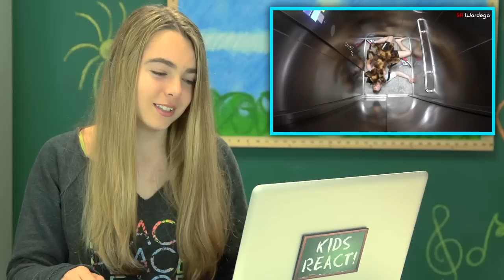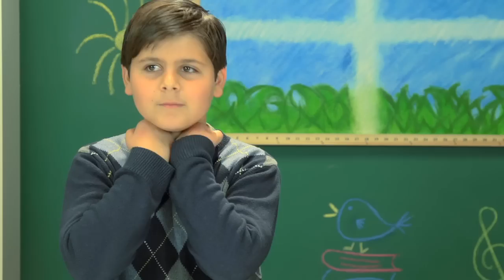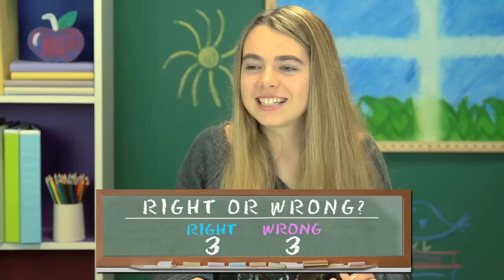KIDS REACT TO MUTANT SPIDER DOG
The Kids react to the viral video, Mutant Giant Spider Dog, in which people are pranked and frightened of a dog dressed as a spider.

Jenna, age 7
Daisy, age 9
Emma R., age 9
Cooper G., age 10
Dash, age 10

KIDS REACT #120 - Mutant Giant Spider Dog